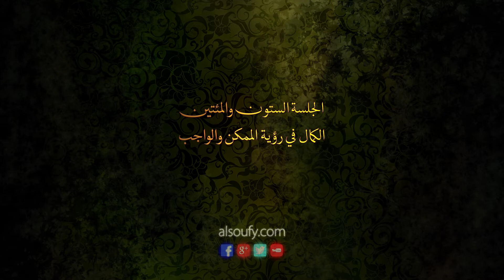الكمال في رؤية الممكن والواجب- شرح المكتوبات- نسخة معدلة فنيا- د. الشيخ محمد باسم دهمان.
إستنبول.